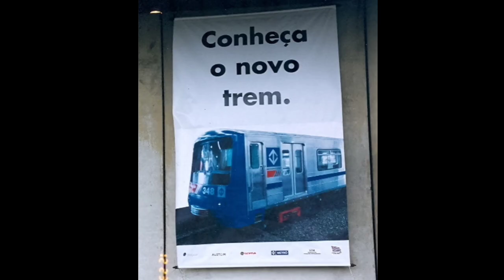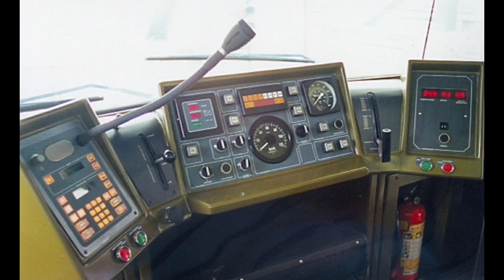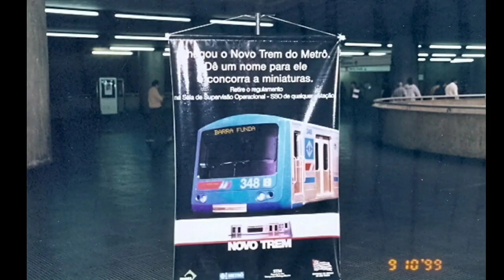Metrô SP | Registros raros do Alstom Milênio recém entregue em 1998/1999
Registros raros do Alstom Milênio recém entregue para a Companhia do Metropolitano de São Paulo em meados de 1998/1999. As imagens do vídeo acima foram retiradas do acervo iconográfico do @metrospoficial , existente na biblioteca digital.

Logo de início, temos o carro 3283 do trem protótipo na estação Júlio Prestes (estação pertencente a malha ferroviária) em um evento organizado pela Revista Ferroviária. Na época, a Alstom havia levado também um carro do MetrôRio e um outro do MetrôDF.

Posteriormente, temos imagens do evento de apresentação do trem protótipo no bloco do pátio Itaquera, organizado pela Alstom. Tal acontecimento contou com a presença de autoridades do estado da época, funcionários do Metrô e da empresa francesa.

Temos também imagena dos trens estacionados e realizando manobras pelo pátio Itaquera.

Outras três imagens raríssimas são as de um trem desta frota circulando comercialmente com suas máscaras lonadas, escondendo o novo padrão metropolitano que viria a ser utilizado nas demais frotas a partir do ano 2000.

Por fim, o vídeo encerra com imagens do sorteio do nome para o novo trem da época. Foram distribuídas 200 miniaturas do trenzinho para o nome vencedor, o "MILÊNIO". Além disso, os trens também receberam um adesivo na parte frontal com este nome, o exibindo ao circular pela linha Leste-Oeste.

A chamada frota E é composta por 11 trens de 6 carros. Hoje eles são os únicos ainda circulando sem ar condicionado e nas características dos trens pioneiros. Futuramente eles deverão ser desativados, diferentemente dos demais que foram modernizados e seguem na ativa até os dias de hoje.